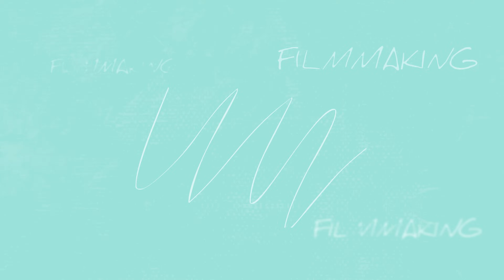FILMMAKER REACTS: HALO 3 CINEMATIC TRAILER + BREAKDOWN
UK Filmmaker Kai Zammit reacts and breaks down Halo 3: Starry Night Cinematic Trailer. This is the Road to Halo 3, woooooo!! Tears of nostalgia

✍️ Want to be a filmmaker/storyteller/writer? These books will help you!
- Into The Woods: How Stories Work and Why We Tell Them
- On Writing and Worldbuilding: Volume I
- On Writing and Worldbuilding: Volume II
- 30 Days of Worldbuilding: An Author’s Step-by-Step Guide to Building Fictional Worlds

📷 Gear I recommend!

The perfect Beginner Filmmaker Camera/ Vlogging / Street Photography/ Content Creator
Sony Vlog Camera ZV-1 II

Extra spice when it comes to your audio filming outwards

Amazing crisp audio for when you're talking to the camera or interviews
or
DJI Mic set

🎧 Gear I use!
Wireless Headphones - Bang & Olufsen Beoplay Portal (Movies, Gaming and Video Editing)
[additional note: Included is the Dolby Atmos license]

Other headphones 🎧 - SteelSeries Arctis Pro Wireless

Lens - Canon EF 17-40 mm f/4.0 L USM Ultra-Wide

Audio recorder - Focusrite Scarlett 2i2 3rd Gen USB Audio Interface